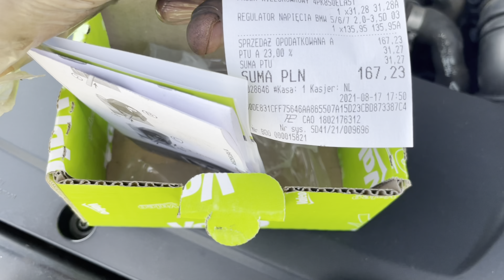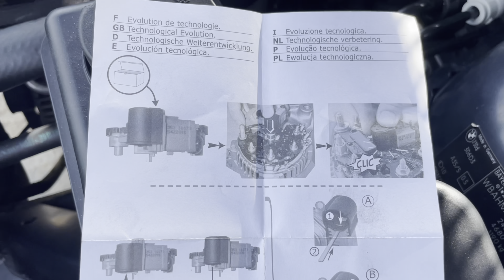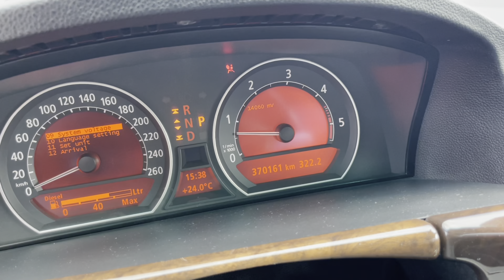BMW Regulator Napięcia - Regulator Alternatora Jak Wymienić M57n M57n2 3.0d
Witam. Dziś wymieniam Regulator Napięcia w E65 3.0d.
Jeśli Twoja BMW ma około 300tyś przebiegu warto go wymienić :)

Pozdrawiam